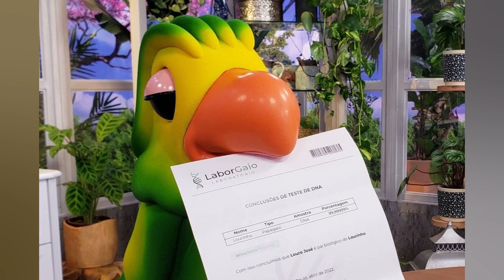REVALADO O NOME DO NOVO PAPAGAIO DE ANA MARIA BRAGA. FILHO DO LOURO JOSÉ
A apresentadora Ana Maria Braga revelou. nesta segunda feira (2). durante o 'Mais Você'. o nome do novo papagaio do programa. filho do Louro José. Uma votação foi realizada junto ao público no último mês. Os três nomes finalistas eram Louro Mané. Louro Jr. e Lourito. O mais votado foi Lourito. 'Mas como sou sua avó. vou te chamar de Louro Mané. Também já estou aprendendo a te amar'. disse Ana Maria. Antes da divulgação do resultado. o papagaio já vinha sendo chamado de Lourinho. Lourito apareceu pela primeira vez no 'Mais Você' em 5 de abril. emocionando Ana Maria. O boneco é idêntico ao Louro José. personagem vivido pelo ator Tom Veiga. que morreu em novembro de 2020. aos 47 anos. 'Eu sou o filho do Louro José. E a minha mãe me disse que a Ana Maria Braga é a minha avó. E eu preciso falar com ela. Me libera. por favor'. pediu a ave na recepção. Quem está por trás do novo Louro José? Quem está por trás do novo papagaio do programa é Fabio Caniatto. artista e pesquisador pesquisador de máscaras e manipulação de bonecos. Além da sua atuação com fantoches. Caniatto também já trabalhou em séries da TV Cultura. como a série infantil ‘Quem Monstro Te Mordeu (TV Cultura/Primo Filmes). foi orientador artístico e designer de iluminação do Programa Fábricas de Cultura. da Secretaria da Cultura do Estado de São Paulo. A habilidade de Caniatto com a manipulação de bonecos pode ser vista também na série ‘Tá Certo?’. da TV Cultura. Ele também é diretor artístico da Una Cia e coordenador artístico da Cia Buzum!. ambas companhias de espetáculos infantis. Seja um assinante JC. Assine o JC com planos a partir de R$ 3.50 e tenha acesso ilimitado a todo o conteúdo do jc.com.br. à edição digital do JC e ao JC Clube. nosso clube de vantagens e descontos que conta com dezenas de parceiros. Assine o JC